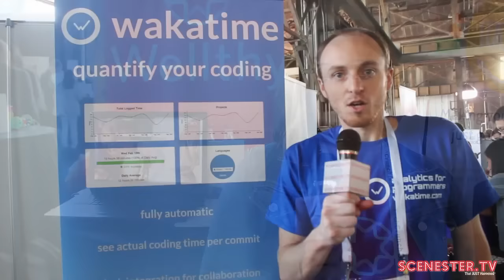Startup Battlefield - TechCrunch Disrupt SF 2015. All 24 Finalists in 5 Minutes!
Intro & end music by The EC Twins

"The ONE Smart Piano!! Interview on The Smartest Piano around.. from TechCrunch Disrupt 2015"